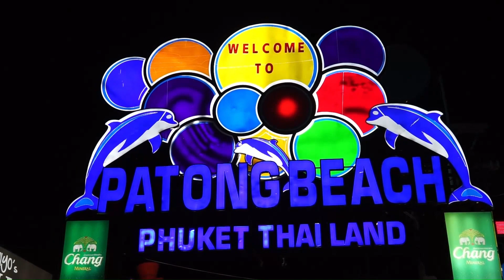Thailand Confidential Ep. 61 Thailand Confidential Bangla -A- Go Go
Ready lets do this!  As usual a beautiful evening in Thailand as we take a walk to the glitz and night life of Bangla Road, one of the most sensational night hubs in Southeast Asia.  Walk with me and enjoy the sights and sounds.  Thanks so much for your views, likes, and scribes.